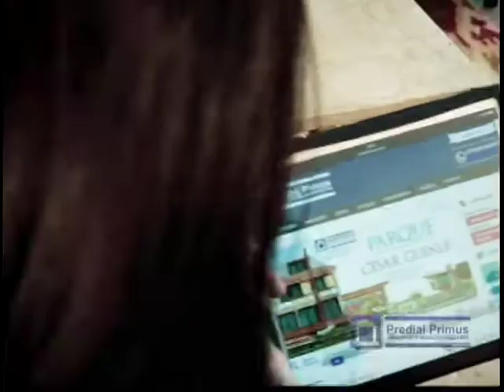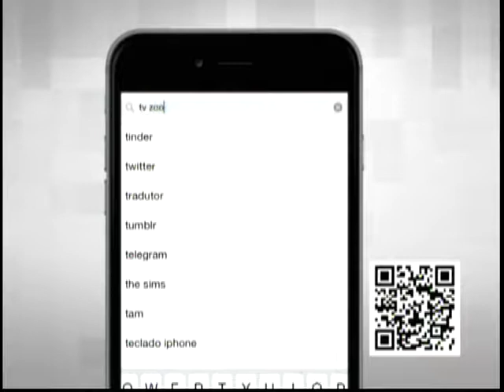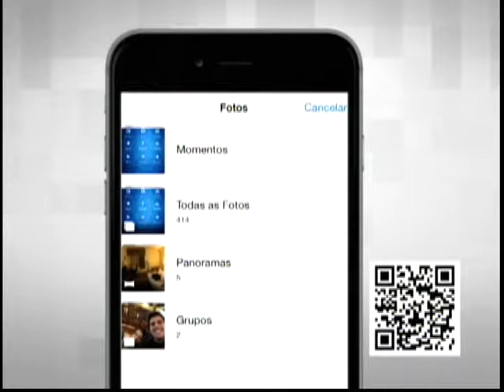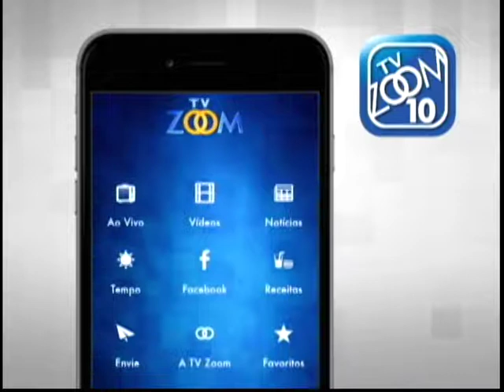12-05-2017 - EM FOCO